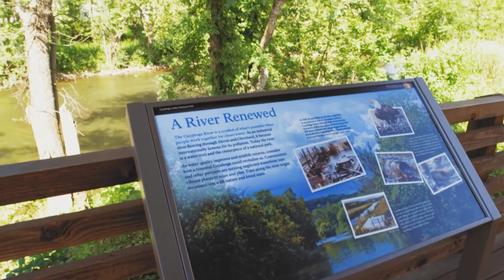Dental Residency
Our dental program is located in an institution of Medical and Dental Education comprising 15 residencies and 6 fellowships, a house staff of 230, a facility of 1,200 beds, and a Level 1 trauma center.